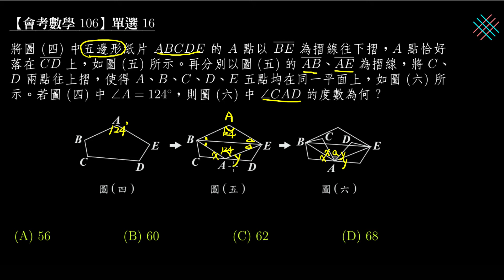【會考數學】106單選16：對摺求角度